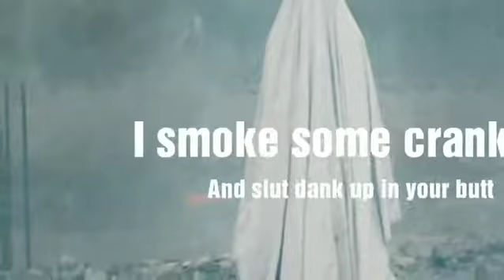'MEDUSA' - FREESTYLE IG (1Minute) Full Song Below [castle]